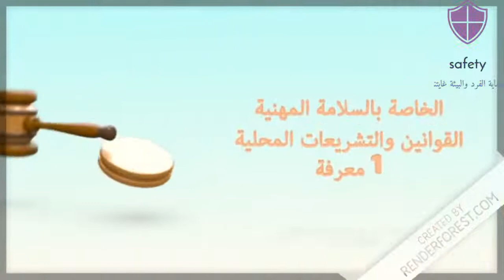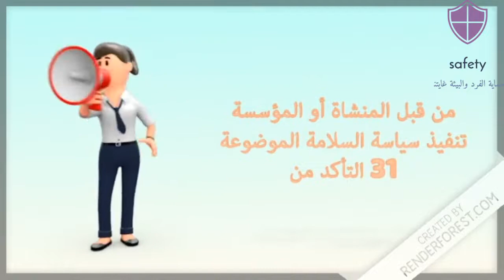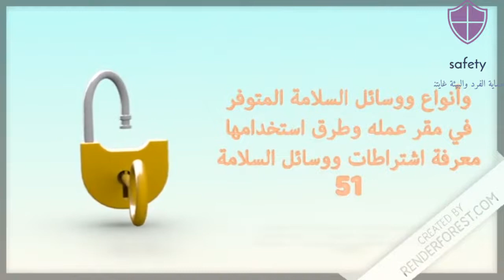Occupational Safety and Health Supervisor Duties and Responsibilities /واجبات ومسؤوليات مشرف السلامة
Occupational safety and health file
Safety Supervisor Duties and Responsibilities
 The supervisor is the link between management and workers (occupational safety).
 It has great and important duties and responsibilities directly related to the lives of workers and the safety of property
He is an observer, implementer and supervisor of the application of safety procedures and reporting of any default. His duties include:
 1 Knowledge of local laws and regulations related to occupational safety
 2 Knowledge of the laws relating to safety requirements in its management and facilities
 3 Implementation of the directives of those responsible for security and safety + his knowledge, commitment and application of safety laws and legislation
 5 Report any deficiencies or defects in the safety systems 6. Ensure the availability of safety equipment and supplies at work
 7 Ensure that all personal protection equipment is provided at work
 8 Ensuring the implementation of all laws and legislation on safety at work by workers
 9 Ensure the completion of an assessment, assessment and analysis of risks for all workplaces
 10 Ensure the completion of an evaluation and assessment of all equipment, machinery and equipment
 11 Conducting a periodic inspection of safety procedures in the workplace
 12 Periodic inspection of emergency and fire equipment
 13 Ensuring the implementation of the safety policy set by the facility or establishment
 14 Ensure that new workers are trained in the basics of safety for the work they are assigned to
 15 Knowing the requirements and means of safety at his workplace, methods of use, and the types and means of safety available
 16 Studying workers’ complaints regarding occupational safety and submitting them to officials
 17 Knowing the results of the investigation of accidents and knowing the causes and writing them down
 18 Writing and keeping track of safety records
 19 Lack of diligence in determining safety requirements
واجبات ومسئوليات مشرف السلامة
 المشرف هو حلقة الوصل مابين الإدارة وبين العمال ( السلامة المهنية )
 وتقع على واجبات ومسئوليات كبيره ومهمة مرتبطة مباشره بحياة العمال وسلامة الممتلكات
وهو مراقب ومنفذ ومشرف على تطبيق إجراءات السلامة والإبلاغ عن اي تقصير ومن واجباته :
 1 معرفة القوانين والتشريعات المحلية الخاصة بالسلامة المهنية
 2 معرفة القوانين الخاصة باشتراطات السلامة بإدارته ومنشاته
 3 تطبيق توجيهات المسئولين عن الأمن والسلامة + إلمامه والتزامه وتطبيقه لقوانين وتشريعات السلامة
 5 التبليغ عن اي قصور أو خلل في أنظمة السلامة 6. التأكد من توفير معدات وتجهيزات السلامة في العمل
 7 التأكد من توفير كافة التجهيزات الحماية الشخصية في العمل
 8 التأكد من تطبيق كافة القوانين والتشريعات السلامة في العمل من قبل العمال
 9 التأكد من إتمام إجراء تقييم وتخمين وتحليل للمخاطر لكافة مقرات العمل
 10 التأكد من إتمام إجراء تقييم وتخمين لكل الأجهزة والآلات والمعدات
 11 إجراء تفتيش دوري لإجراءات السلامة في مقر العمل
 12 إجراء تفتيش دوري على - الطوارئ ومعدات الحرائق
 13 التأكد من تنفيذ سياسة السلامة الموضوعة من قبل المنشاة أو المؤسسة
 14 التأكد من تدريب العمال الجدد على أساسيات السلامة للأعمال المخصصة لهم
 15 معرفة اشتراطات ووسائل السلامة في مقر عمله وطرق استخدامها وأنواع ووسائل السلامة المتوفر
 16 دراسة شكاوى العمال بما يخص السلامة المهنية وتقديمها للمسئولين
 17 معرفة نتائج التحقيق في الحوادث ومعرفة الأسباب وتدوينها
 18 كتابة ومتابعة سجلات السلامة
 19 عدم الاجتهاد في تحديد اشتراطات السلامة